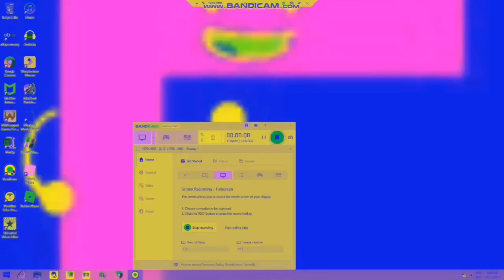Chilled Thank Thingy in G Major 2 (Megan)